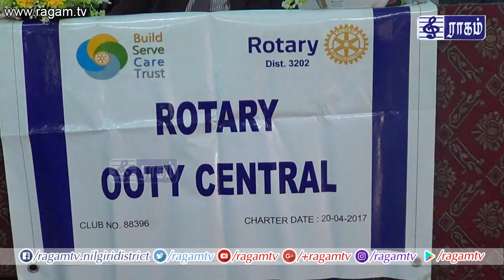உதகை அரசு கலைக் கல்லூரியில் Smart Girl கருத்தரங்கம்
Ooty Rotary central மற்றும் BJS (Bharatiya Jain Sangathana) சார்பாக உதகை அரசு கலைக் கல்லூரியில் SmartGirl Programme (கருத்தரங்கம்) இரண்டு நாட்களாக நடைபெறுகிறது.